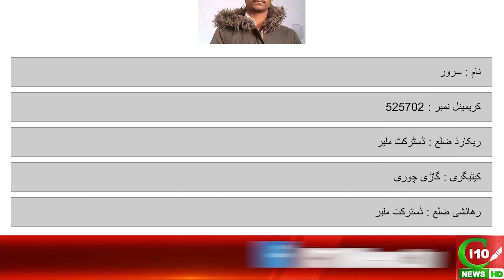AVLC ACTION MAIN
AVLC ACTION MAIN | URDU-HINDI | C110NEWS HD | REPORTED BY SYED NOMAN GUL